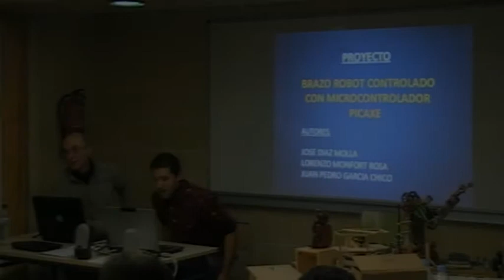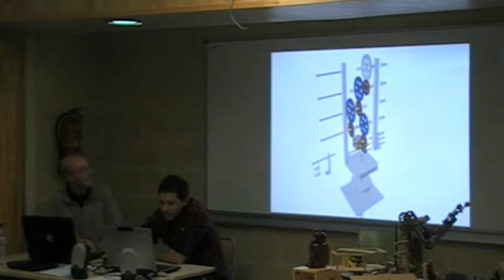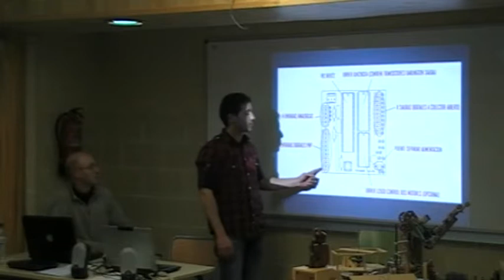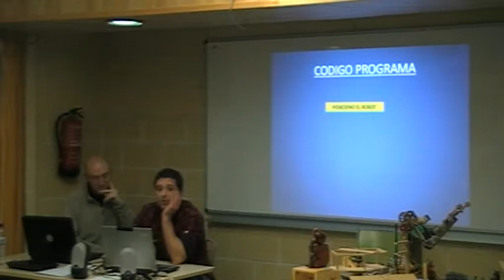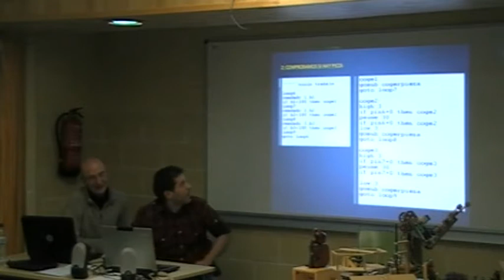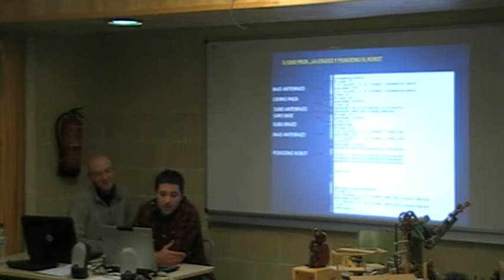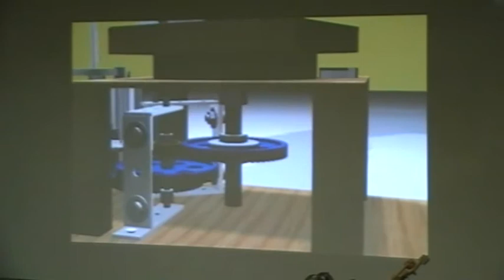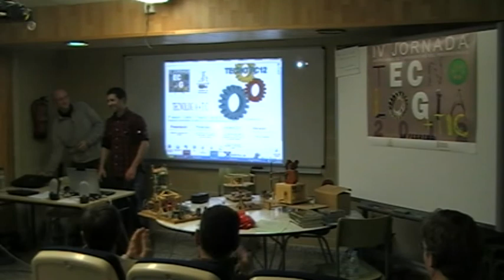Brazo robot controlado con Picaxe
Ponència de José Díaz i Lorenzo Monfort en la IV Jornada de Tecnologia i TIC del Cefire d'Elx